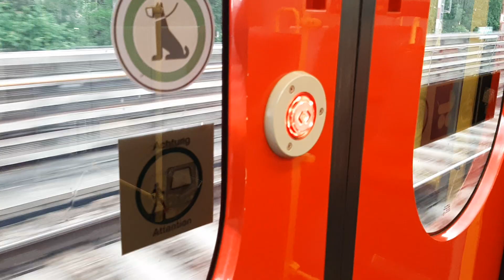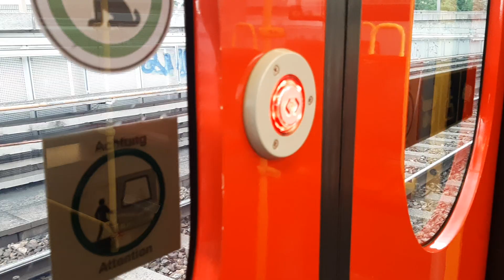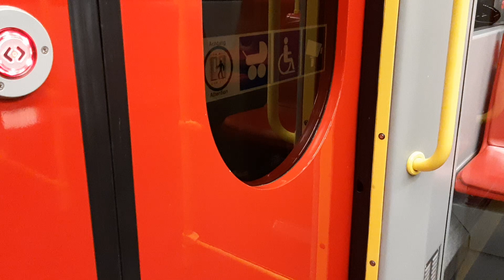U-Bahn Linie U6 Typ T1 Handelskai-Bhf. Floridsdorf in Wien